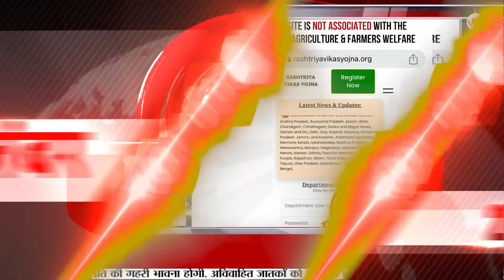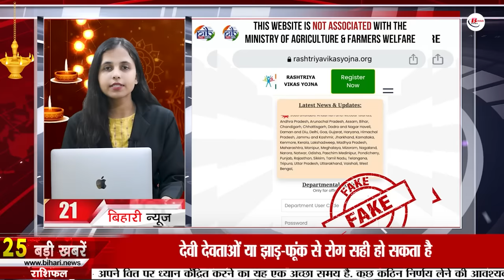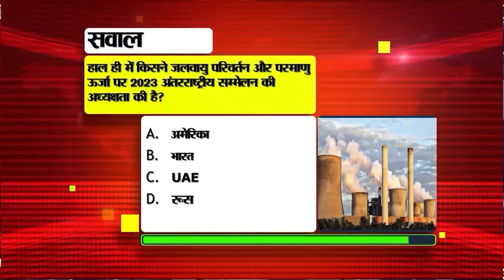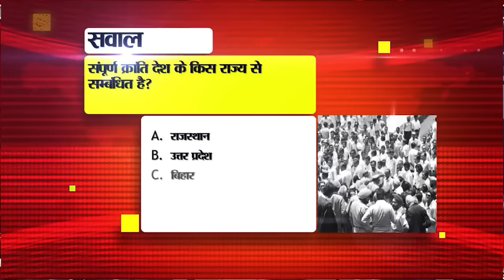Daily Bihar News of 11th November 2023.Chhoti Diwali in Bihar,Kisan Chaupal,CM Nitish Kumar,Patna.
Daily Bihar News of 11th November 2023.Chhoti Diwali in bihar,Bihar Legislative Council,Kisan Chaupal,CM Nitish Kumar, Sumantra Dutta birthday
1. Recruitment of more than 10 thousand workers and helpers in Anganwadi centers of Gujarat.

2. Today is Chhoti Diwali, know its importance
Today i.e. on 11th November, ChhotiDiwalibihar is being celebrated. Let us tell you that it is celebrated just one day before Diwali. Hanuman Jayanti is also celebrated on the day of Diwali. Apart from this, the demon named Narakasura was killed by Lord Shri Krishna on this day, hence today is also called Naraka Chaturdashi. It is believed that on the day of Narak Chaturdashi, one attains beauty by worshiping Lord Krishna after taking bath in the morning. It is known that on the day of Chhoti Diwali, in the evening, a lamp is donated to Yamraj, the god of death, in the south direction outside the house. Because it is said in the scriptures that by donating a lamp to Yama on the day of Narak Chaturdashi, the person does not have to fear untimely death. Apart from this, by lighting a lamp in the south direction, a person also receives blessings from his ancestors. And sins are destroyed. For your information, let us tell you that Chaturdashi Tithi is starting from 1:59 pm today i.e. on 11th November and will continue till 2:45 pm the next day on 12th November. In such a situation, Chhoti Diwali is being celebrated on Saturday, 11 November 2023.

3. Six bills passed in BiharLegislativeCouncil, 305 questions approved

4. Smart meters will be installed in these 13 districts of Bihar

5. Today in Bihar Tourism we will talk about Udaipur Wildlife Sanctuary.

6. Bihar Police made big preparations for Diwali and Chhath Puja.

7. Reservation Bill 2023 also passed from Bihar Legislative Council

8. KK Pathak angry at teachers in Begusarai

9. Shankar of Bihar reached Amitabh Bachchan's show KBC

10. KisanChaupal started in every gram panchayat of the state

11. Manish Kashyap got bail, NSA section also removed

12. Today in Bihari Birthday Special we will talk about

13. Manisha Rani of Bihar revealed the secret of Bigg Boss

14. Liquor traders tried to trample policemen in Vaishali, smuggler with liquor arrested

15. Westerly wind increased frost in the state

16. Case of corruption in Cricket Association echoed in the Assembly

17. Tejashwi Yadav becoming Chief Minister revealed

18. Prashant Kishore's statement on lathi charge on Anganwadi workers

19. KC Tyagi's big statement on CMNitishKumar mental balance

20. Wasim Akram gave a unique suggestion for Pakistan to reach the semi-finals.

21. Today's date is recorded in the history of India for many reasons.

22. Today in Viral News we will talk about providing jobs.

23. Automatically block spam calls by turning on this setting

24. "Chand Chakor" shot in Hajipur, released on 11th November

25. Sensex-Nifty closed in the green on Dhanteras.

26. Anganwadi workers got the support of Pappu Yadav